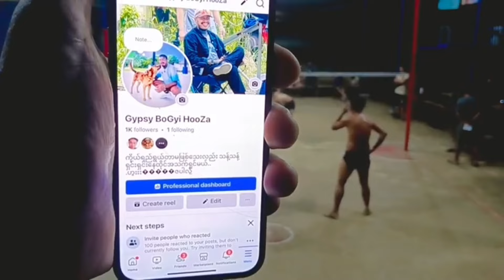သုတနဲ့သားသားကြီး တွဲဆော့တဲ့ရှားပါးပွဲ ကျောင်းသား ဂတုံးလေး Vs သုတ သားသားကြီး ချုပ်ကြီး အိုးပင်းပွဲ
ေမဂၤလာပါခင္ဗ်ာ။ Sepak Takraw Channelန႕စဥ္ ေန႕တိုင္းတင္ဆက္ေပးေနမွာ ျဖစ္တဲ့အတြက္. ပိုက္ေက်ာ္ျခင္း ပြဲေကာင္းေတြကို အခ်ိန္နဲ႕ တစ္ေျပးညီ အၿမဲၾကည့္ျခင္တယ္ဆိုရင္ေတာ့. ကြၽန္ေတာ္တို႔ရဲ႕ Youtube Channel ေလးအား Subscribe အျမန္သာႏွိပ္ထားလိုက္ပါေနာ္. ေန႕စဥ္တင္ဆက္ေပးေနမွာမို႔ ေစာင့္ေမွ်ာ္ၾကည့္ရႈ႕အားေပးဖို႔ကိုလည္း မေမ့ပါနဲ႕ခင္ဗ်ာ. Hello every one, This match is the great Sepak Takrae bet money of Myanmar player. Thank for watching and support my Channel, I hope increase the Subscribe more than, I will try to find good videos for all and i hope Asia country and EU/ USA watching my video to much. Sepak Takraw Highlights ပိုက္ေက်ာ္ျခင္း Sepak Takraw Sepak takraw Roll spike & Sunback Takraw traning